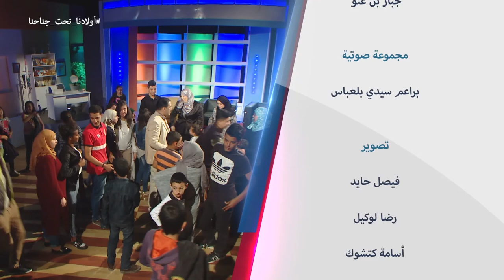Wladna Taht Jnahna - S02 EP08 du 04 11 2017 Oxyurose اولادنا تحت جناحنا ديدان الأمعاء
Wladna Taht Jnahna - S02 EP08 du 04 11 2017 Oxyurose
اولادنا تحت جناحنا ديدان الأمعاء
émission destinée aux parents sur Echourouk  samedi à 17h40- rediffusée dimanche à 22:00- برنامج تلفزيوني للأولياء كل يوم سبت على  الساعة 17:45 على قناة الشروق . إعادة بث يوم الأحد على  22:00